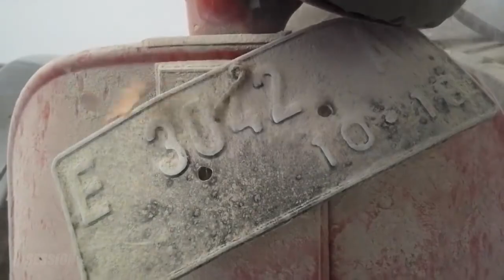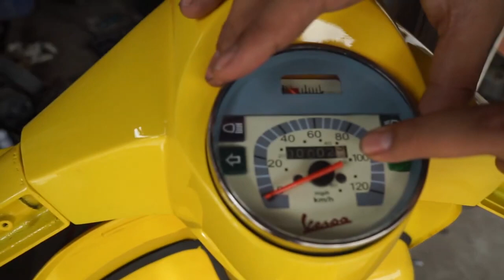10 MINUTES BUILD OF PROJECT MODIFIKASI VESPA PX CAFE RACER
Hello Earth!
Sesuai Request kalian kami MENYELESAIKAN PROJECT VESPA PX INI, SUDAH  SELESAI DAN FULL CUTOM!
Apa saja yang kami lakukan? Yuu langsung saja tonton